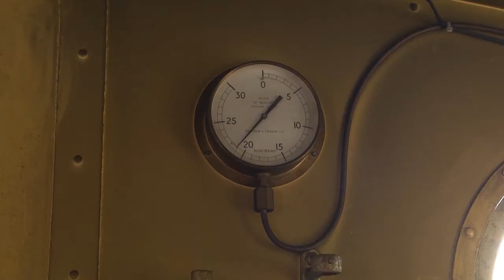Downpatrick & Co Down Railway - Steam Trip to Inch Abbey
More footage from the Mayday steam trains, from Monday 6th May 2013. O&K No. 1's first day back in traffic wearing her new coat of paint.

This video combines lineside shots, station shots and cab shots to show the experience of a trip from Downpatrick station down to Inch Abbey.

Tell you what, that short wheelbase 0-4-0 loco isn't the steadiest place to wield my big Panasonic camcorder!

Thanks as always to the Downpatrick team for being so accommodating, especially Norman and Nathan on the footplate.